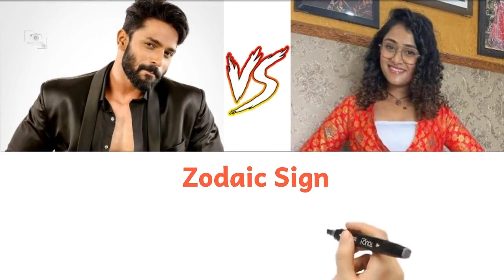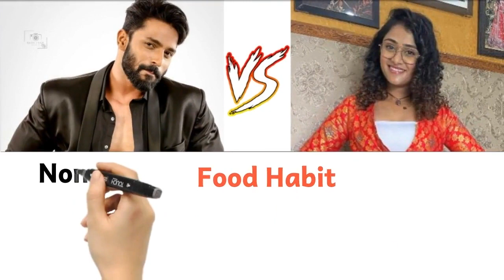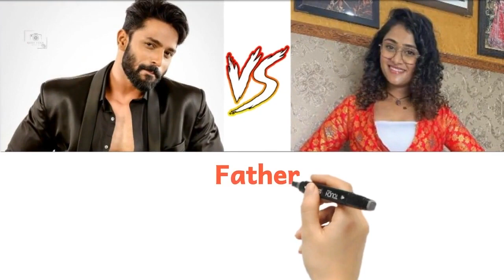Comparison: Karthik Mahesh Vs Sangeeta Sringeri | Networth, Affairs, Family, Luxury Cars & Lifestyle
Image Credit :The photos which is used in this video have taken from social media and Google websites and specially thanks for the photo creators and this privilege goes for the creators.